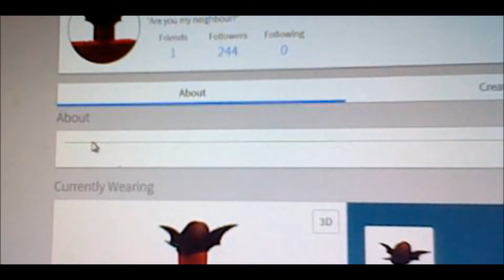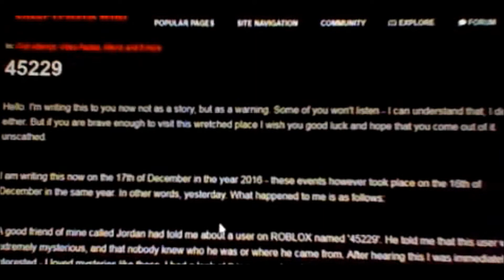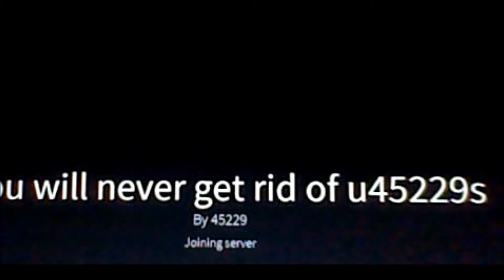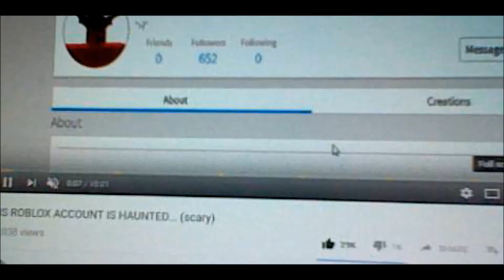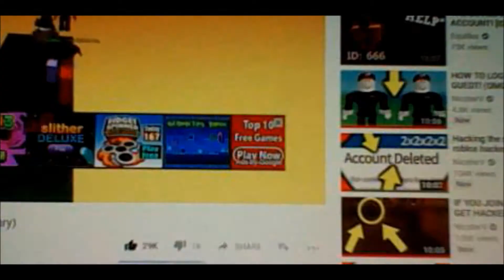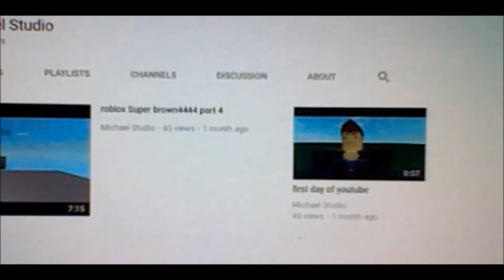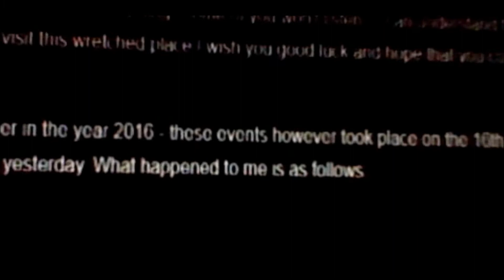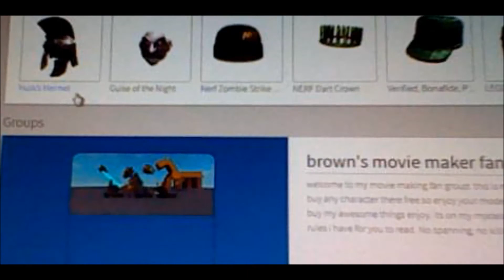45229 and his new friend: Roblox episode 2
this is the craziest video yet

today i am going to show you the scariest roblox players.

**EASTER EGG: see if you can find the ghost in a game**